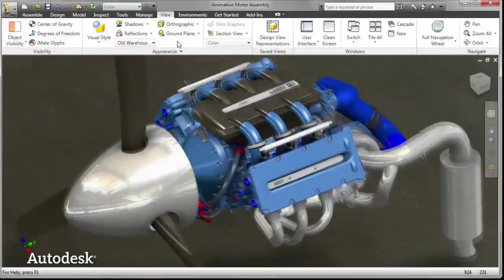Engineering: Why We Need You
Like for more engineering inspiration.
Experienced engineers and CEOs from major corporations share why we need you to STAY WITH IT! "Engineering sits at the heart of the changes that we see in every field, from energy consumption to urban design. Engineers are driving the future." - Intel CEO, Paul Otellini